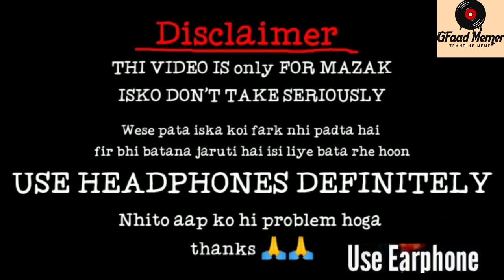Dank Indian Memes | Musical Memes | lNDIAN MEMES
Dank Indian Memes | Musical Memes|
Memes |
cradit please go and support them

don't spread hate for others through the content.
.ignore the tags
Dank Indian Meme,Indian Memes 74, Indian Memes
Compilation, Trending Memes,Abhi k Memes,indian
memes,memes,memes in hindi,hindi memes,funny
memes,comedy.internet memes,bollywood
memes,song memes,memer boltepakistani
memes,pakistani meme reaction,have
memes,Viral meme,Rcb memes, Akshay
Kumar memes,mirzapur 2,mirzapur season 2
memes,carryminati memes,tiktok memes,hindustani
bhau,entertainment,ipl memes,be indian,tmkoc
memes,dank rishu,Memes, True love,O Maa
Go True Love funny Boys sketch,Dank Indian
memes 73,Pencil sketch,vairal boy,Ture love,turu
love funny video,True love mix audio,About
true love,0o maa go true love funny video,true
love boys sketch,turu love,turu lob,memes in
hindi,hindi memes,internet memes,pakistani
memes,billu di gang tiktokbollywood
memes,funny ad memes,trending memes,true
love Bengali funny,full viral mem video,oo ma
go,meme compilation,memepustak,memer

go,meme compilation,memepustak.memer
bolte,memepustak,mirzapur 2 memes,mirzapur
2,pakistani memes,ipl 2020 memes,carryminati
meme,best memes,Adult memes,Tiktok memes,
2020 memes, Abhi k memes,Memes,Indian Memes
Compilation,memes in hindi,hindi memes,funny
memes,internet memes,memer bolte,vaibhav
k memememesutra,ipl 2020 meme,trending
memes,mirzapur 2 trailer,mirzapur trailermirzapur
web series,mirzapur season 2,mirzapur.mirzapur
2 amazon prime,mirzapur 2 review.hindustani
bhau memes,carryminati memes,arnab goswami
meme,salman khan meme,Adult memes,New
memes,Viral memes,Meme crossover,Abhi k
memes,drug case,kangana on deepika,ranveer
singh deepika,deepika latest news,deepika on
drug charge,news about deepika,latest news on
deepika padukone,republic bharat,arnab,indian
memes,dank indian memes,memes in hindi,hindi
memes,funny memes,comedy.entertainment,internet
memes,Dank memes, Viral memes, Memes,Modiji
memes,Instagram reels,legend
memes,hindustani bhau song, hindustani bhau new
video, indian memes,
Gareeb boy, Main gareeb hoon, Mai ameer ho,
Sawanlover, Gareeb boy original video, Riya
chakravarthy memes, Memes, Viral memes, Sara ali
khan drugs, Riya drug connection, Memer Bolte, Main
chutiya hoon, Nonu,Memesutra, funny memes, Indian
memes, bollywood memes, pramod dubey memes,
hindustani bhau memes, carryminati memes, memes
in hindi, memes indian, memes india, memes,
comedy memes, dank memes, dank indian memes,
dank rishu, dank rishu memes, anime meme, jojo
memes, kapil sharma memes, tiktok memes, tiktok
roast, abe laude apna kaam kr meme, doraemon
meme, arnab goswami meme, sorry babu sorry babu
meme, mein gareeb hu meme, khali meme, salman
khan meme, selmon bhoi,ABHI K MEMES,abhi k
memes,memes,
,deepika on drug charge.news about
deepika,latest news on deepika padukone,republic
bharat,arnab,indian memes,dank indian
memes,memes in hindi,hindi memes,funny
memes,comedy.entertainment,internet
Gareeb bo, Main gareeb hoon, Mai ameer ho,
chakravarthy memes, Memes, Viral memes, Sara
ali khan drugs, Riya drug connection, Memer Bolte,
Main chutiya hoon, Nonu,Memesutra, funny memes,
Indian memes, bollywood memes, pramod dubey
memes, hindustani bhau memes, carryminati
memes, memes in hindi, memes indian, memes
india, memes, comedy memes, dank memes, dank
indian memes, dank rishu, dank rishu memes,
anime meme, jojo memes, kapil sharma memes,
tiktok memes, tiktok roast, abe laude apna kaam
kr meme, doraemon meme, arnab goswami meme,
sorry babu sorry babu meme, mein gareeb hu meme,
khali meme, salman khan meme, selmon bhoi,abhi k
memes,funnymemes,